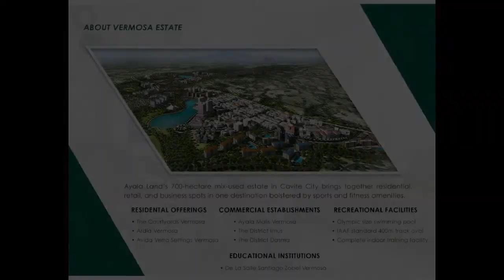Amaia Series Vermosa Townhouse 3BR 2TB w/ Carport Imus Cavite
House Type: Townhouse
Number of Bedrooms: 3
Number of Bathrooms: 2
Floor Area in sqm: 60 sqm.
Lot Area in sqm: 51 sqm.
Number of Floors: 2
Number of Car Parking Spaces: 1